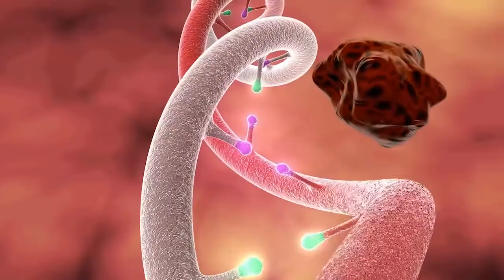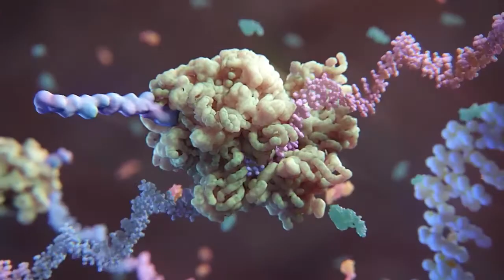Gene Therapy : Vlog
"The only way to discover the limits of the possible is to go beyond them into the impossible." - Arthur C. Clarke

In the past, we were not capable of treating genetic disorders because we lacked sufficient knowledge on the physiology of the body at a molecular level; however, through constant research and a lot of sacrifices, we made the impossible happen, which gave rise to the procedure called gene therapy.

For you to know more about the topic at hand, here is our 7-minute discussion about gene therapy.

STS Output by Medical Laboratory Science students from the University of San Agustin.